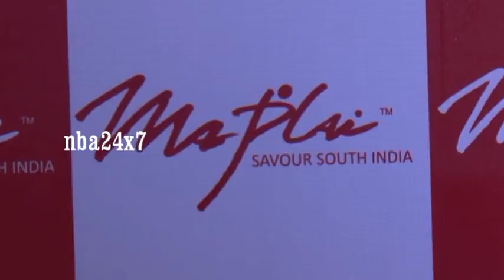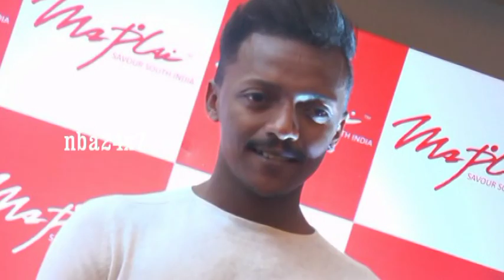Actor Vikram Prabhu Launches Maplais Second Outlet Opened At Neelankarai ECR | nba 24x7